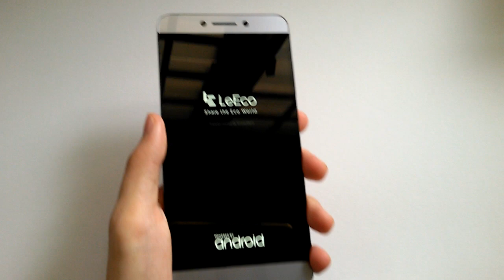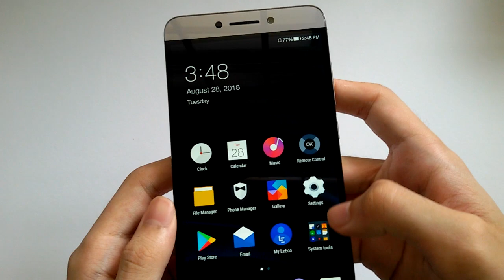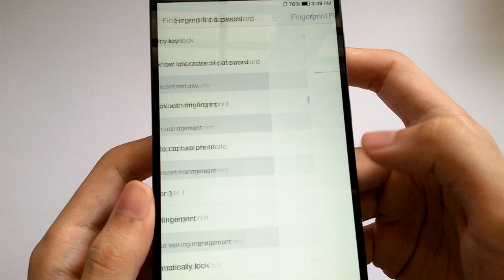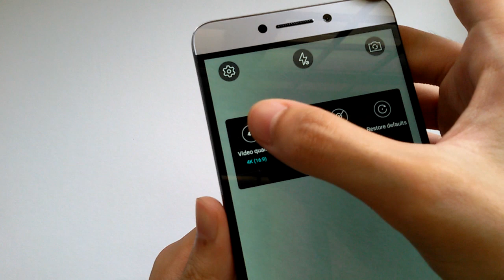Unboxing: $100 ANDROID GAMING PHONE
UNBOXING A $100 ANDROID SMARTPHONE